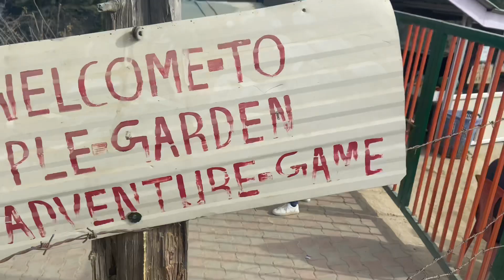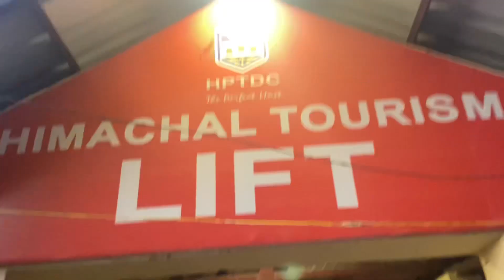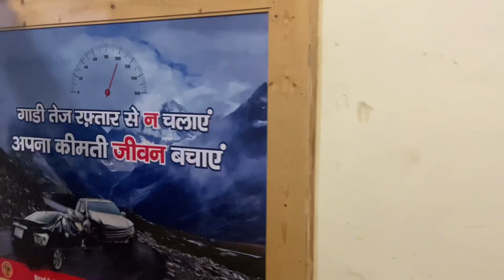￼ Exploring Shimla Mall Road and Kufri ❤️￼😍